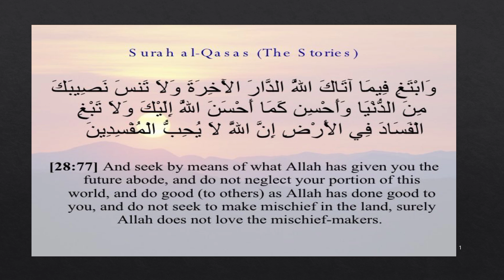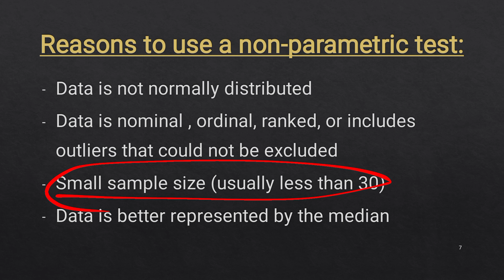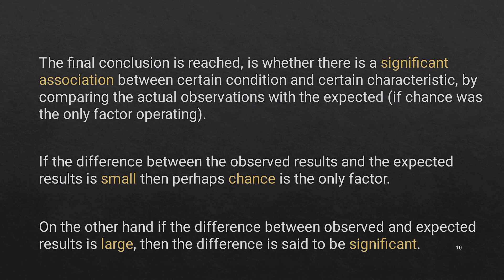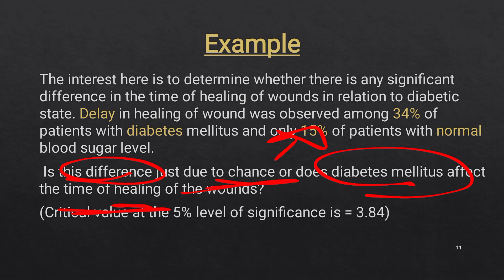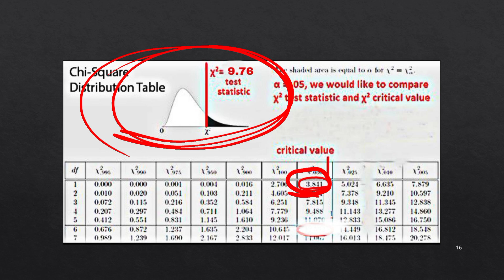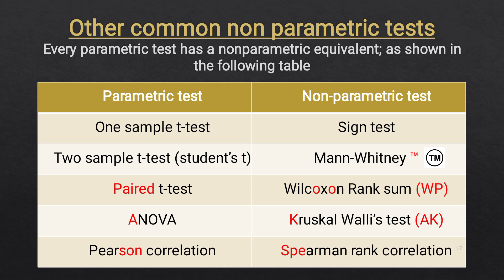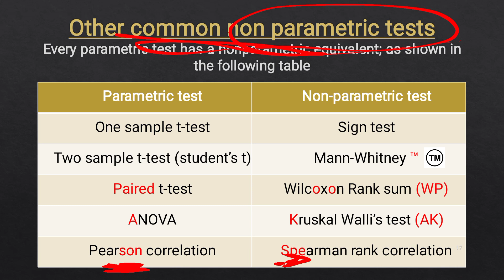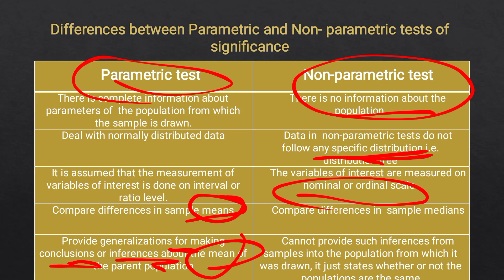Non parametric tests .(Biostatistics 8 )